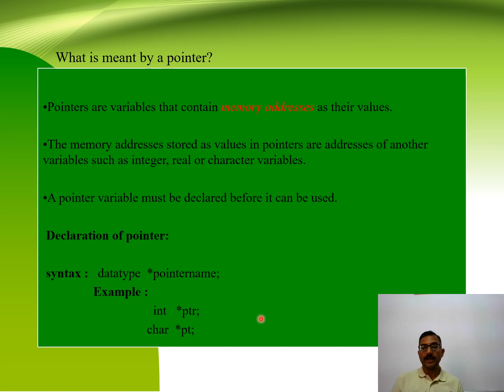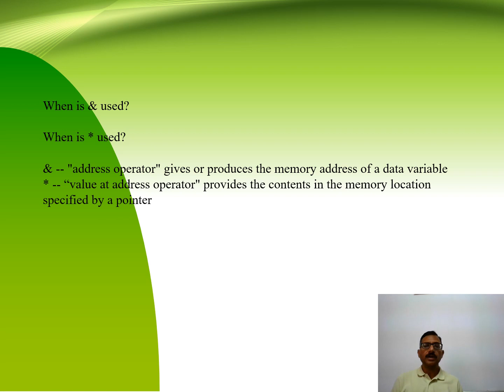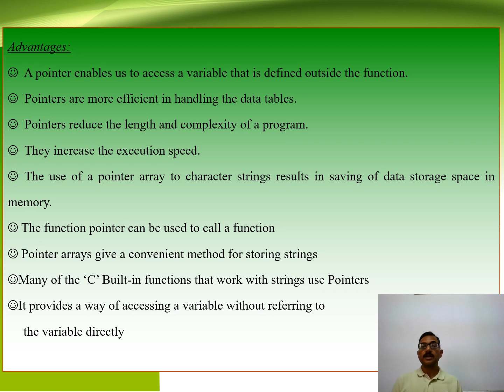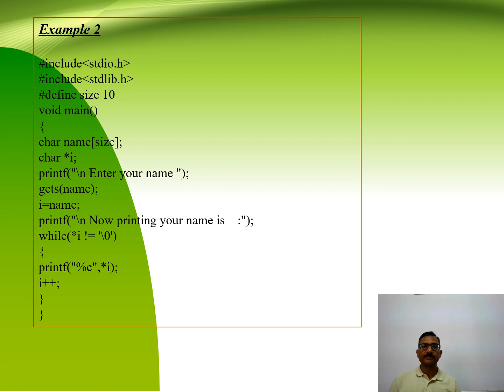INTRODUCTION OF POINTERS C-PROGRAMMING (ME-210) BY DR. AVINASH PANWAR GPC JAIPUR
(GPC JAIPUR)
INTRODUCTION OF POINTERS C-PROGRAMMING